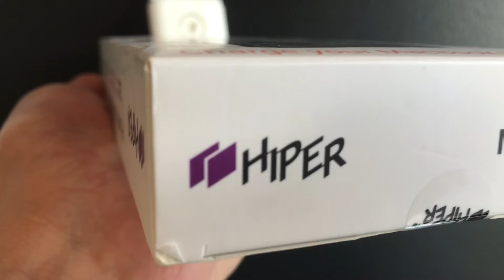Hiper Power Bank MPX 10000